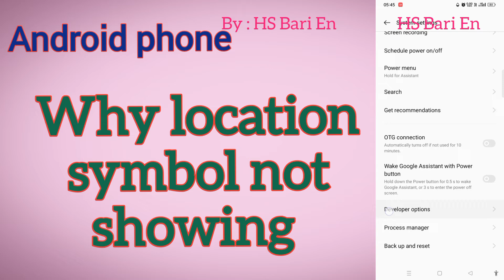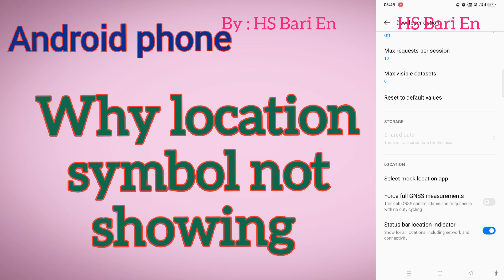Why location symbol not showing in notification bar in Android mobile phone